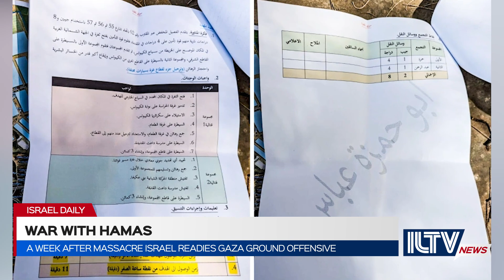Latest News- October 15, 2023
The IDF has successfully eliminated two Hamas commanders in Gaza, as northern border tensions see the IDF thwarting an attempted terror cell invasion, and Israel’s southern cities suffer more rocket showers and nonstop sirens.